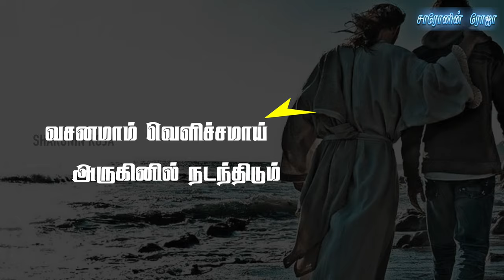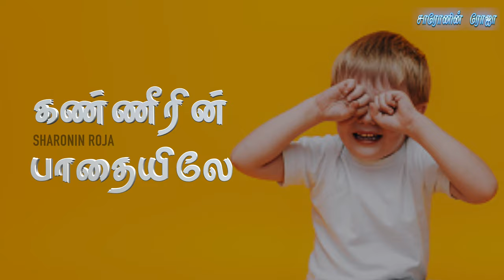உந்தன் சித்தம் என்னிலே| Unthan Sitham Ennilae | Tamil Christian Karaoke | Rev. G. Thomas Devanandham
Credits: Rev. G. Thomas Devanandham
Directer : Sam Solomon Prabu SD
Editing & VFX  :  Samson Socrates SD (Sharon Media)
Apa church
Image & Video : pixabay

Lyrics:

உந்தன் சித்தம் என்னிலே
எந்தன் இஷ்டமும் அதுவே
என்றும் உம்முன்பில் நிற்க
(என் கலங்கம் நீக்கிடும்)
நித்திய நாட்களிலே

காரிருள் தாழ்வினிலே
நான் நடந்து செல்கையில் - 2
வசனமாம் வெளிச்சமாய் அருகினில்
நடந்திடும் அற்புதர் இயேசுவன்றோ - 2

வாழ்க்கையின் மேடுகளில் தளர்ந்து
நான் தயங்குகையில் - 2
கைகள் பிடித்தெந்தன் கால்கள்
வழுவிடாதென்னை நடத்திடுமே - 2

நீதியின் வெண் வஸ்திரம்
வாழ்க்கை முடிந்த பின்னே ( ஓட்டம் ) - 2
ஜீவகிரீடமும் நித்திய சந்தோஷமும்
ஏழை யென் ஆறுதலே - 2

கலங்கிடும் வேளையிலே
கண்ணீரின் பாதையிலே - 2
கரம் கொண்டு தூக்கிடும் கரையினில்
சேர்த்திடும் கர்த்தர் நீர்  இயேசுவன்றோ- 2